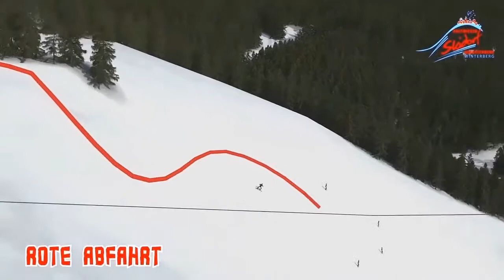Postwiesen Skidorf Neuastenberg 3D Animation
Alpine Visuals created a 3D visualisation of the new Panorama Chairlift in Postwiese Skidorf Neuastenberg in Germany.